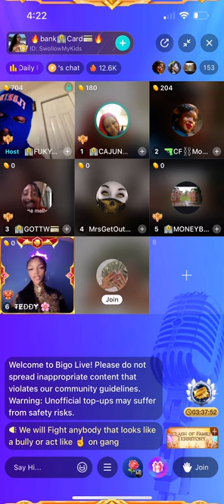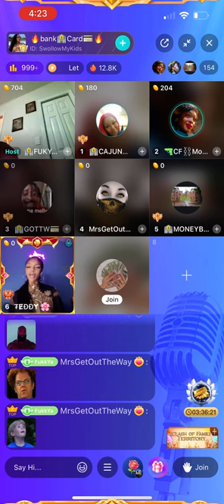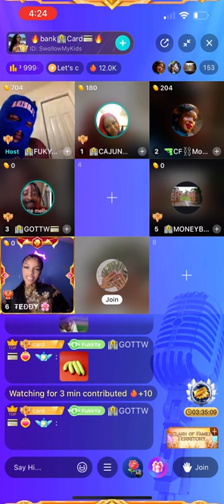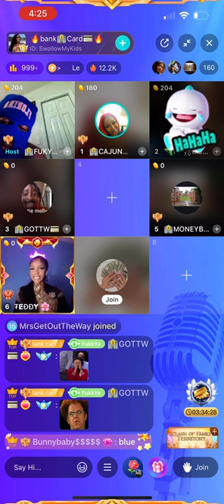Teddy on someone else’s panel on Bigo live.